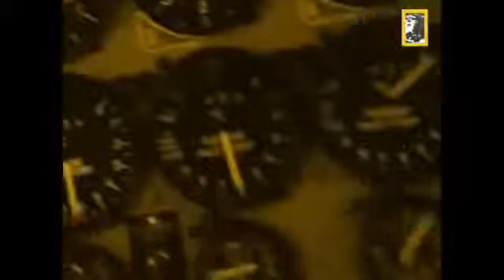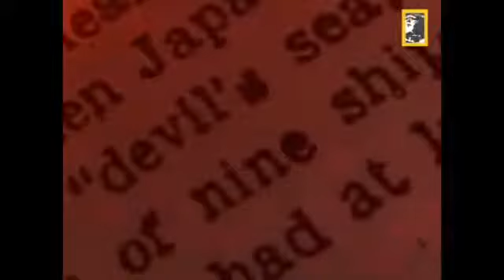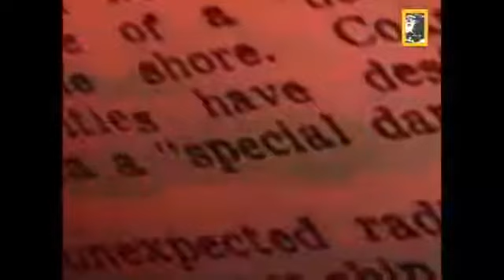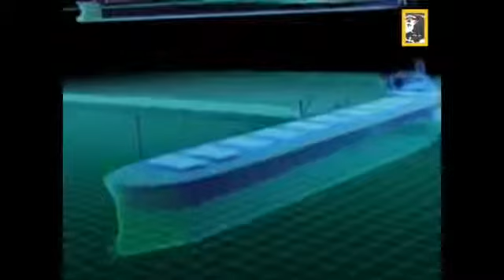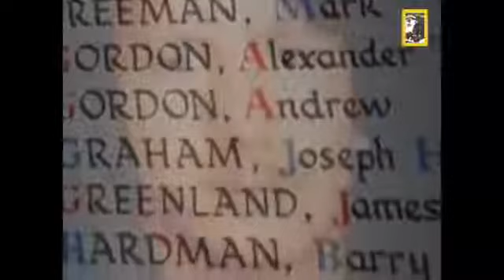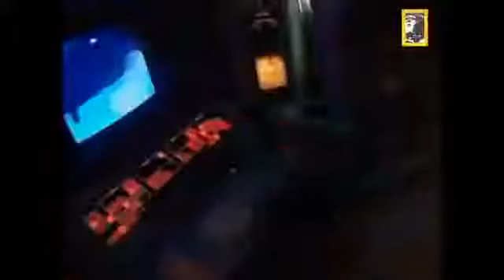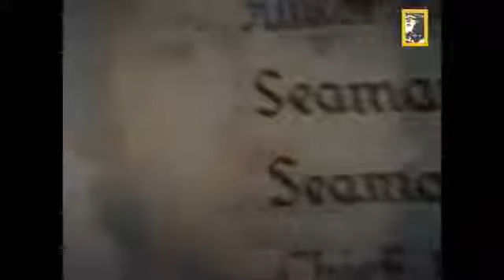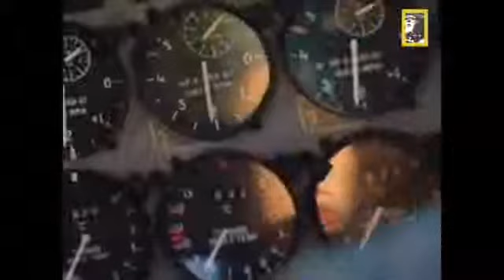Another Bermuda Triangle The Devil's Sea Mystery